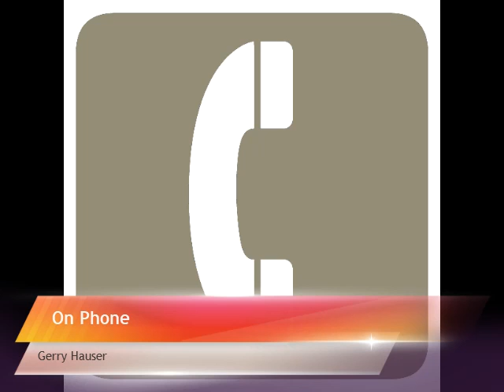Diamond Expert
first guest, a return visit with a gentleman who's a"gem"
in more ways than one. he's the dynamic business executive,
Gerry Hauser, president of Hadard Diamonds in San Diego
who'll tell us how the current coronavirus has affected the
diamond business...plus updating us on diamonds like
whether it's true that diamonds are still a girl's best friend...